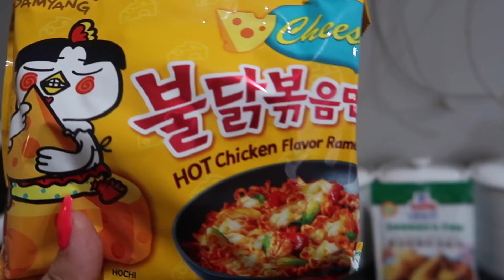THE BEST TO MUKBANG TAYO NG KOREAN FOOD🥰PINKISLOVERS